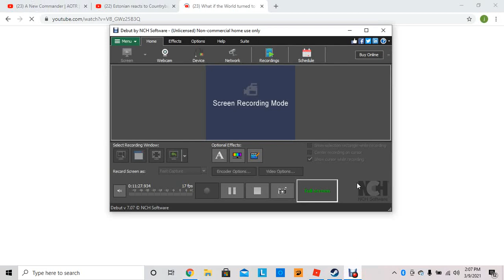Hearts Of Iron 4 playing as the Union Of America. in Kaizerreich! (Not completable)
I am playing the Kaizerreich mod for Hearts Of Iron 4. if you guys want to see anymore just tell me in the comments! (p.s my pc is terrible at loading so it's a little slow) I also regret to inform you all that the save got accidentally deleted so I won't be able to to play this specific playthrough, but I am open to playing more Hearts of iron 4 if you guys wish!